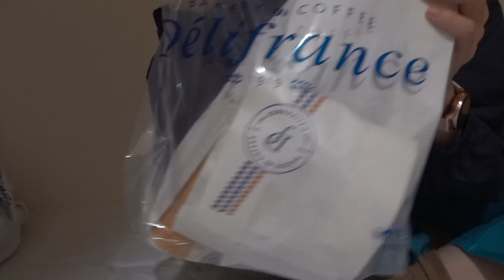anaesthesia medical officer on call vlog | med life vlog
hi friends

I am back with another video. I am not sure why I only have videos on call, but this video is more of post call (means the day after the call than really being on call) I realised... it is so difficult to edit videos and tell stories through videos. Because I have nothing much to tell hahaha

Will continue to try and make more videos and tell stories. I think my life revolve around medicine so much that the only interesting stories I have are medicine related. Sigh, I am such a boring person.

Anyways, hope you guys enjoy this!

Jo